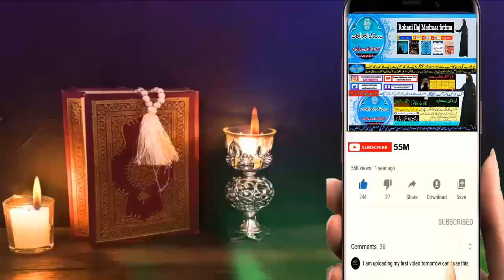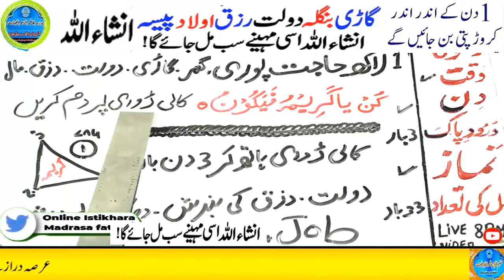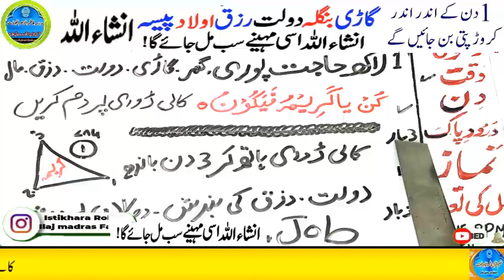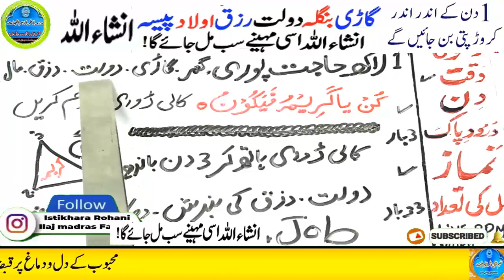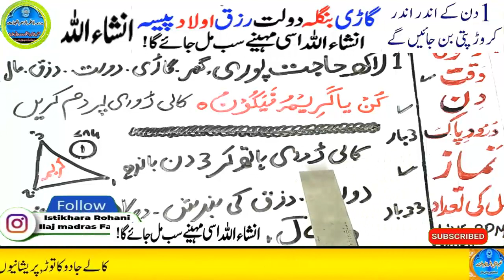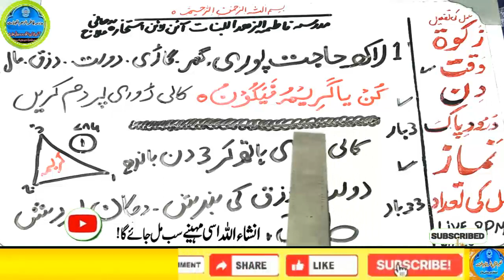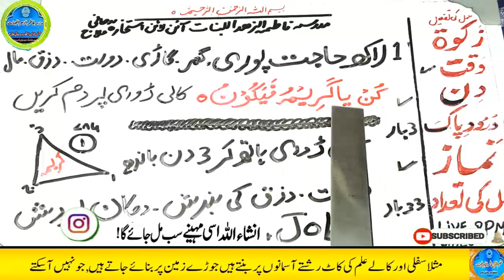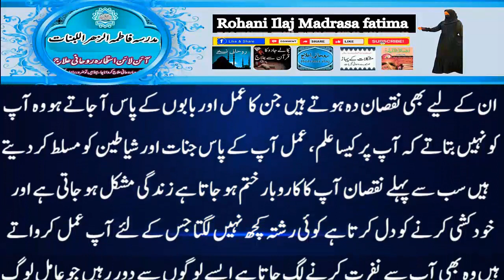Amir hone ka wazifa, daulat ka wazifa, rizq ka wazifa, wazifa for money, jab, pari, mokil ka amal